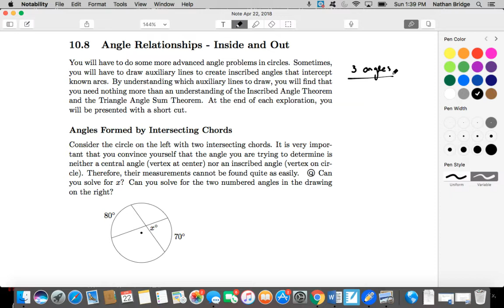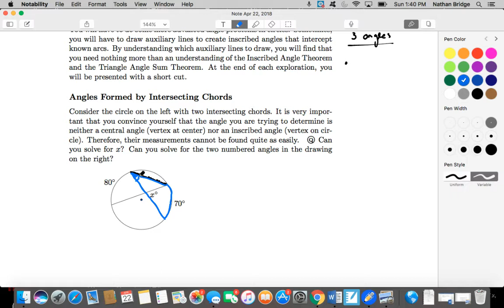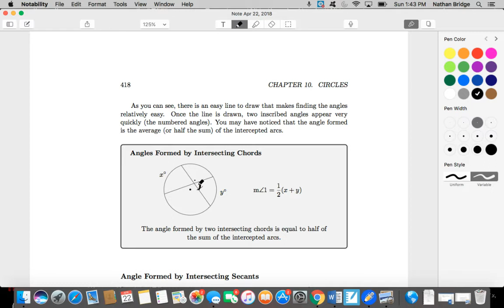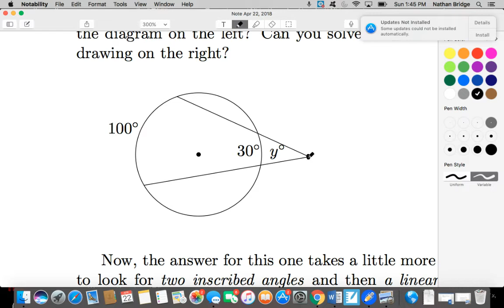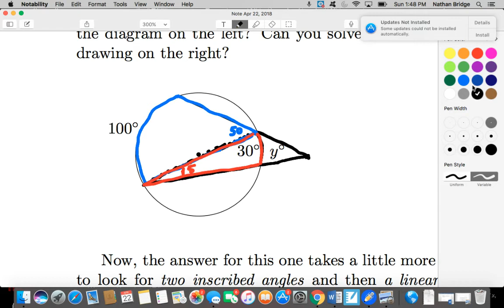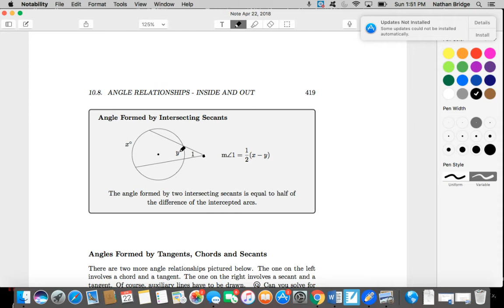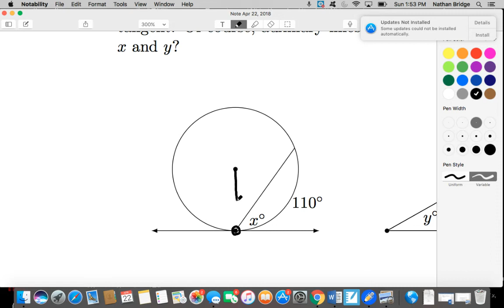10.8 Angle Relations Inside and Out discussion